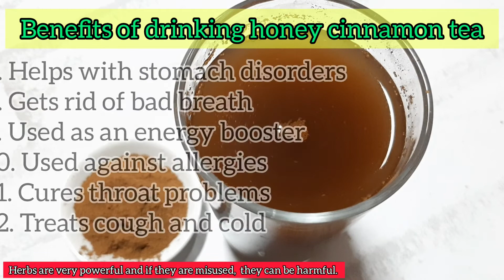12 Benefits of Honey Cinnamon Tea || Lose Stubborn Belly Fats || Easy Meal Pinoy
honey and cinnamon has a lot of health benefits but if it is misused, they can be harmful.